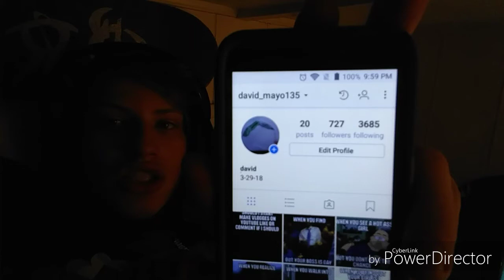Turning off the ps4 prank on my friend (around 5:30 minutes)